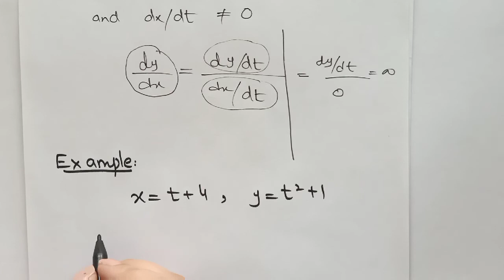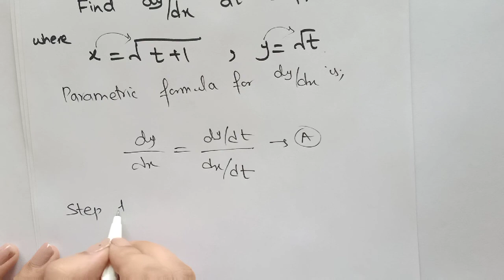Parametric Derivative Formula|| Parametric first order Derivative formula in Urdu by Zahra Lectures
Hi guys ... this video is on topic name
  " PARAMETRIC DERIVATIVE FORMULA FOR FIRST ORDER "
  The purpose of making these videos is to facilitate students...in this video I try to explain the meaning of parameteric equation also relate this to derivative topic .

Parametric equations are
     "a group of quantities as functions of one or more independent variables called parameters."
Hope following links helps to understand this topic more.